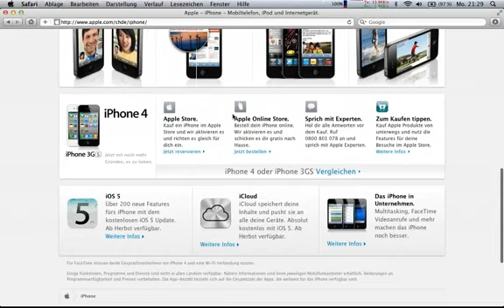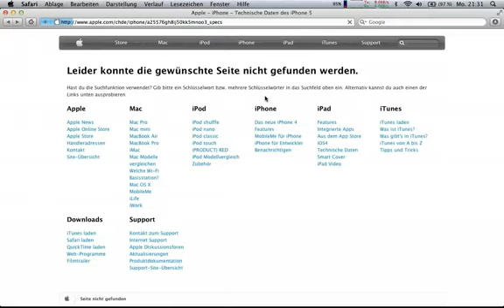iPhone 5 leaked! Is it fake!!!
OnlyFone.com deals with various products e.g. Unlock Service, Cell phone, Accessories, Discussion forum etc.

Unlock Service- Remote unlock code (provided by email with instructions) for almost all cell phone (BlackBerry, Samsung, Nokia, HTC etc) and for any carrier/service provider (Rogers, Telus, Bell, AT&T, T-Mobile etc) all over the world. iPhone Unlocking and Jailbreaking Software is also available at OnlyFone.com

Cell Phone- Brand New, Refurbished and Used cell phone (BlackBerry, iPhone, Samsung, Nokia etc) for various carrier/service provider (Rogers, Telus, Bell, AT&T, T-Mobile etc) all over the world.

Accessories- Brand new accessories (Wall/home charger, data cable, car charger, battery etc) for almost all cell phone and model (BlackBerry, iPhone, Samsung, Nokia etc)

Discussion Forum- OnlyFoneForum is a discussion board dedicated to mobile phones users to share their experience, knowledge and reviews about mobile phones. Only registered members may post questions, contact other members or search our database. Why don't you join us today!

N.B: This video is not our property. We'll remove it immediately, if we get request from the owner.